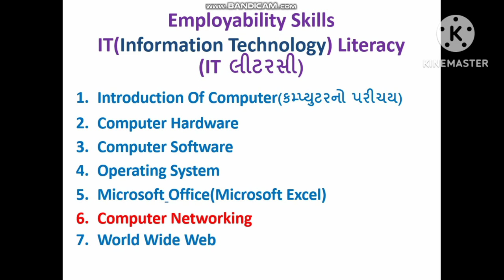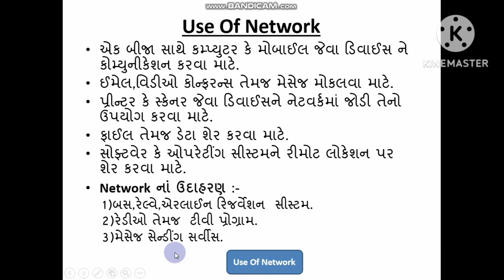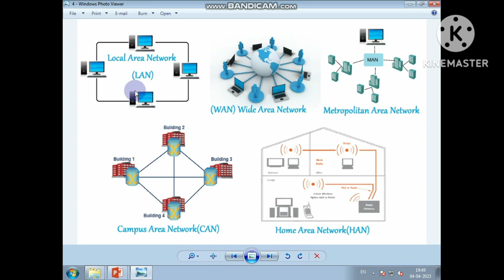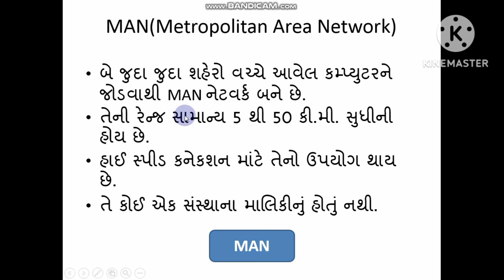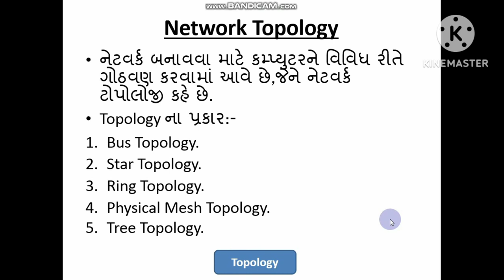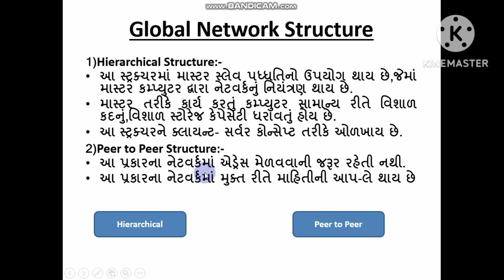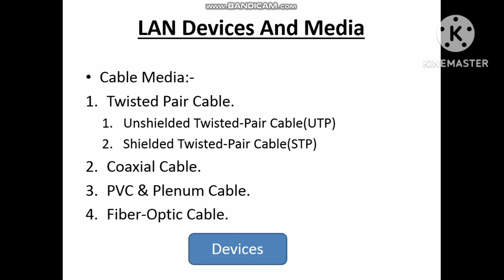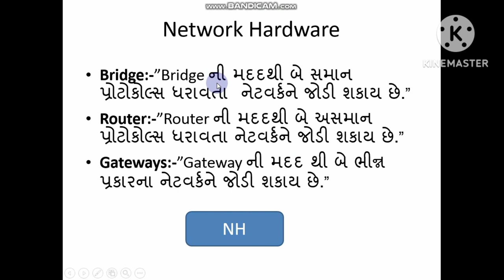Computer Network For Beginners ,What is Lan,Man,Wan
What is a Computer Network,LAN,WAN,MAN,Cable Media,Wireless Media,
What Is Topology ,Network Structure ,Network OSI Model,Server,Client,Workstation,Router,Hub,Switch